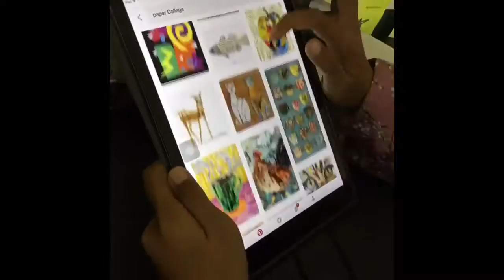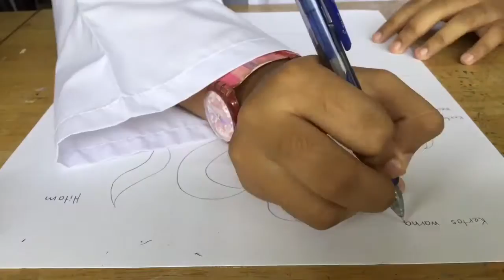Kolaj - Lily Sofea, Dina Zahirah, Nabilah Aisyah